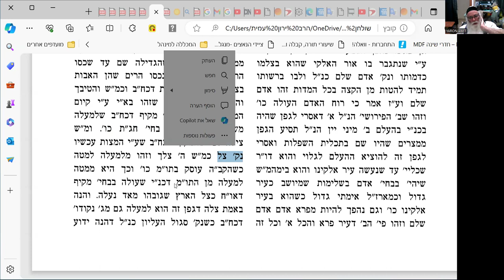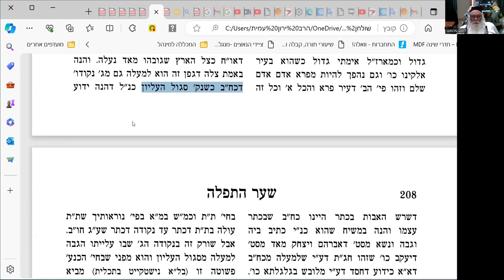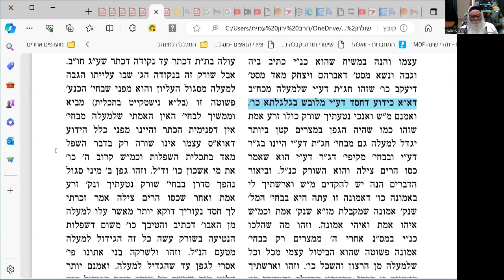אדמור האמצעי דרך חיים שער התפילה פרק צח